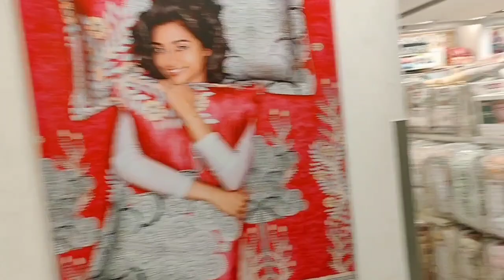Home Center ❤Vizag ❤Life Style❤🌹🌹🌹